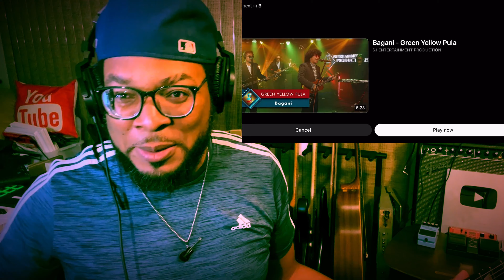Bagani - Bolivias Riddim - SJ ENTERTAINMENT - REACTION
First time seeing this band , and hearing them play Reggae so perfect
Bagani - Bloivias Riddim [SJ ENTERTAINMENT PRODUCTION] GK INT'L REACTION
This was an epic Reggae Performance , i love it Thanks so much for requesting these great songs